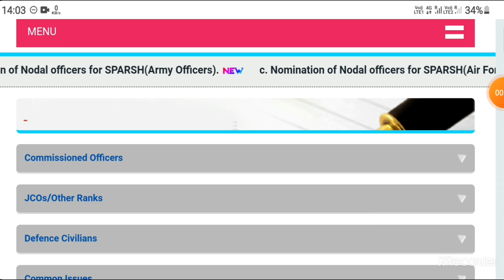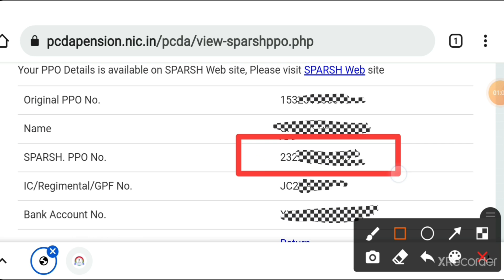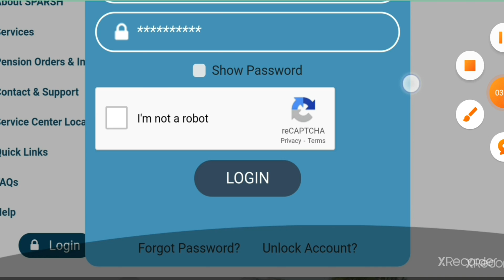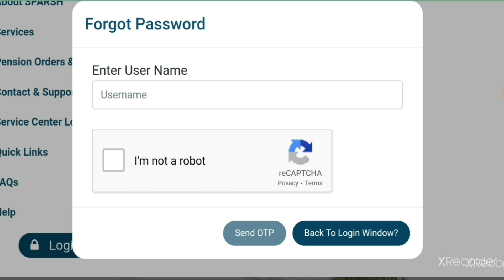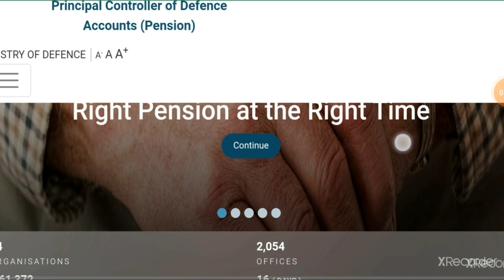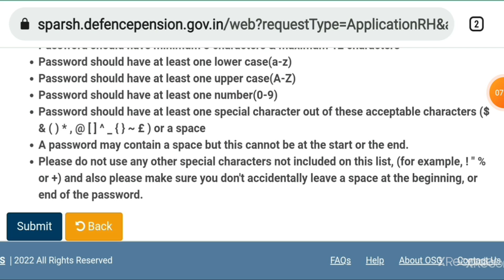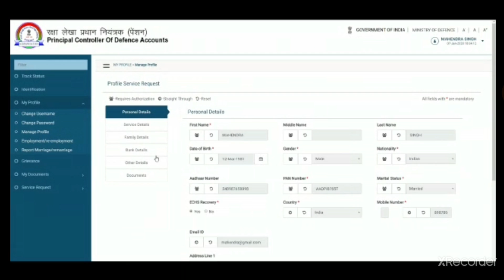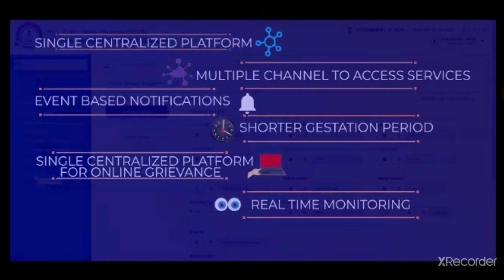🔵SPARSH:How to know/get SPARSH Username & Password through Track Migration Status|Try this & Login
🌐SAINIK SAMACHAR सैनिक समाचार 🌐
🇮🇳Jai Hind🇮🇳
Welcome to "Sainik Samachar" Channel.
आपका "सैनिक समाचार" चैनल में स्वागत है।
👉सैनिकों, पूर्व सैनिकों और केंद्रीय कर्मचारियों के लिए एक मात्र स्थान जहां आपको Genuine & Authentic जानकारी ही मिलती है। यह है आपका अपना YouTube चैनल "Sainik Samachar सैनिक समाचार"।
8️⃣✍️Sainik Samachar Instagram Channel🌐
👉Sainik Samachar

🇮🇳SPARSH (RAKSHA) PENSION NEWS🇮🇳OROP NEWS🇮🇳 DISABILITY PENSION🇮🇳 EMPLOYMENT NEWS🇮🇳ECHS POLICY/UPDATE🇮🇳PGPORTAL/CPGRAMS🇮🇳NAME/ DOB CORRECTION🇮🇳INCOME TAX NEWS🇮🇳EX-SERVICEMEN WELFARE🇮🇳ANNUAL IDENTIFICATION/LIFE CERTIFICATE🇮🇳DIAV/AGI WELFARE SCHEMES🇮🇳
 @Sainik Welfare News
 @Sainik News
 @SAINIK JEEVAN
 @Sainik Mantra
 @Maharashtra Sainik
 @Sainik Welfare1
‎@Ex Servicemen Jobs and Welfare
‎@Exserviceman India
‎@Exservicemen Welfare & Jobs
‎@Ex Servicemen Jobs
‎@Ex-Servicemen Welfare
‎@Ex-Servicemen Diary
‎@Ex-Servicemen welfare News
‎@INDIAN DEFENCE PENSIONER - JOBS FOR EX-SERVICEMEN
‎@govtjob portals
‎@Govt Jobs portal
‎@2.1M Views

Sainik Welfare News
Sainik News
SAINIK JEEVAN
Sainik Mantra
Maharashtra Sainik
Sainik Welfare1
ex-servicemenjob,
jobforex-servicemen,
🇮🇳PCDA (P) ALLAHABAD HELPLINE🇮🇳
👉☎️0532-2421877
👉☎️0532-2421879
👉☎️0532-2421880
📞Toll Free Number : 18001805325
cda[dash]albd[at]nic[dot]in
Fax -
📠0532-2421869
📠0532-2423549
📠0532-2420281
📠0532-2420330